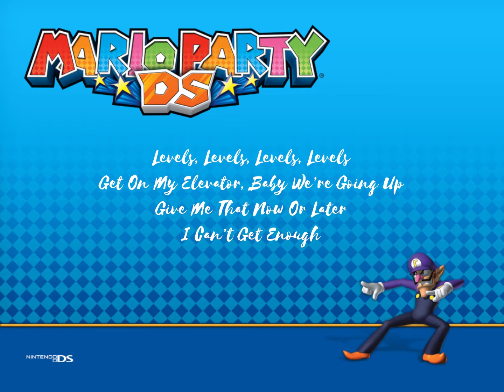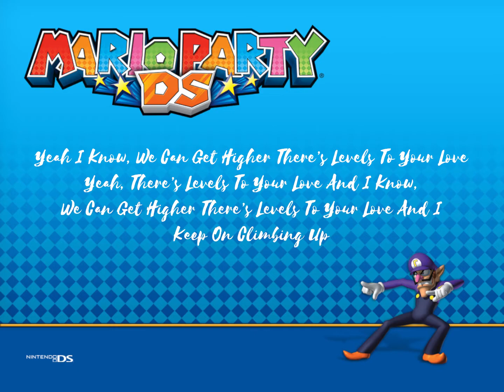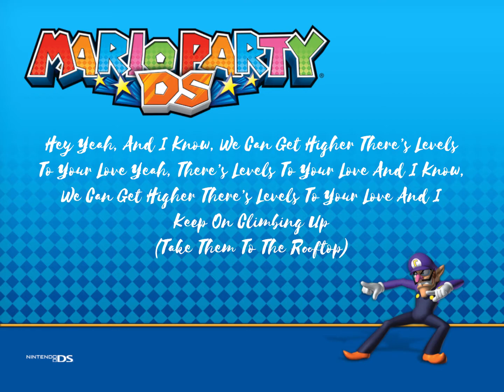Mario Party DS Waluigi Tribute | Levels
Nick Jonas - Levels